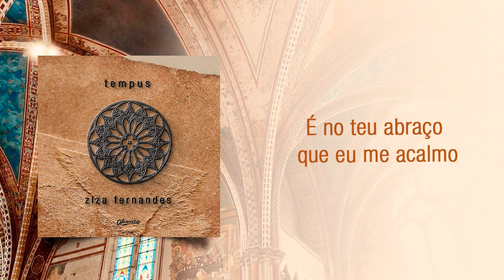Ziza Fernandes feat. Deise Jacinto | Lugar Seguro (LYRIC VÍDEO)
Lugar seguro
(Ziza Fernandes e Deise Jacinto)

No espelho aprisionei
O meu passado
Ainda sinto a dor de estar
Do outro lado

O teu olhar vem me calar
Com tanto jeito
Que nem me sinto no direito
De dar alguma explicação

É no teu abraço que eu me acalmo
E te vejo em mim
E me faz respirar
Pra continuar

Só agora posso atravessar
Levantar e ver o outro lado
Se de novo eu me trair
Vou saber por onde ir

É no teu abraço o meu descanso
Um lugar seguro pra viver
Tenho onde repousar
Tua casa pra voltar
Meu lar.

Ficha Técnica:
Produção | Oficina Viva Music
Distribuição Digital | ONErpm
Direção geral e artística | Ziza Fernandes
Edição de Video e Designer | Layla Kamila
Produção Musical, mix e master | Maninho
Piano |  Milton Sunao Matsuyama Junior
Percuteria | Emílio Martins
Violão | Leonardo Vergara
Baixo | Peter Mesquita
Social Media e Divulgação | Layla Kamila e Nayhara Queiroz

💌 eventos@zizafernandes